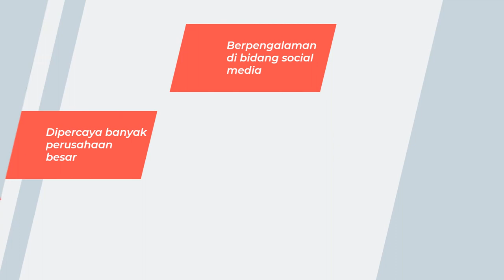Contoh Video Marketing Produk for Media Sosial